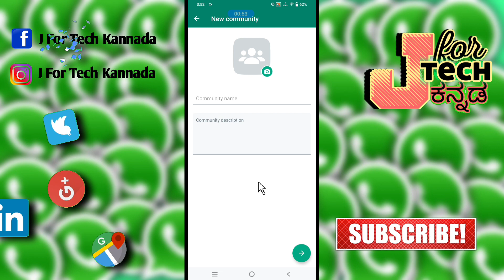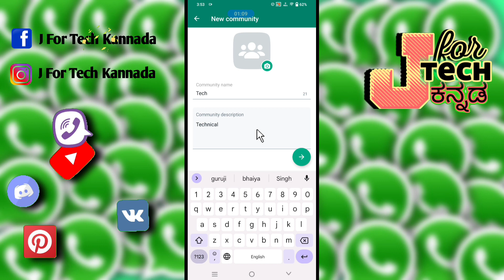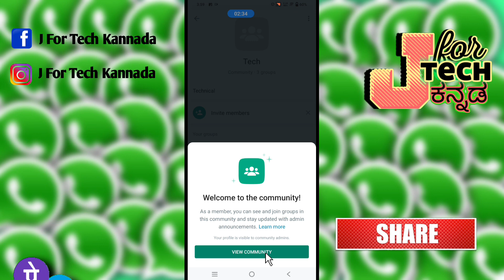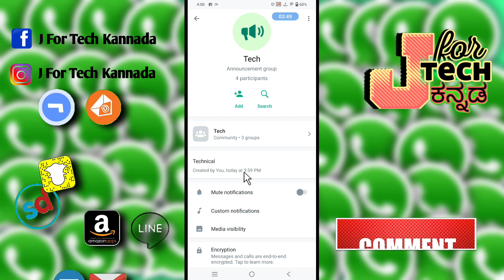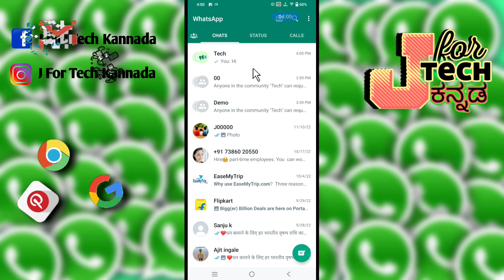How To Use WhatsApp Communities In Kannada.